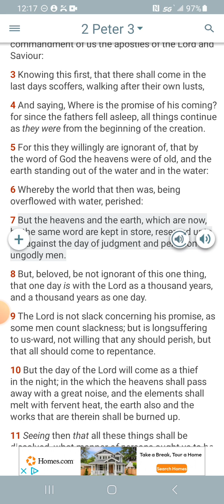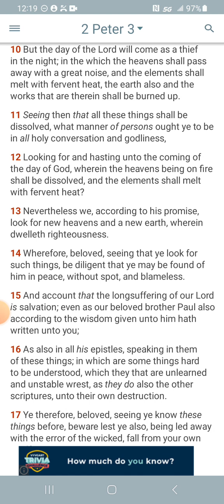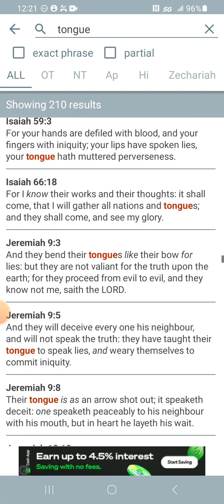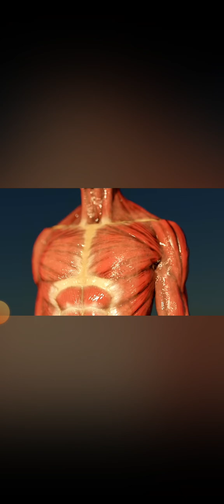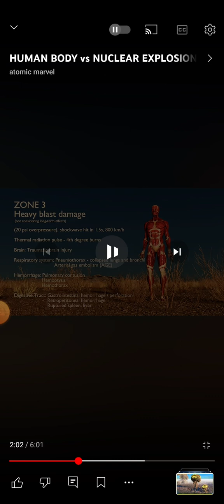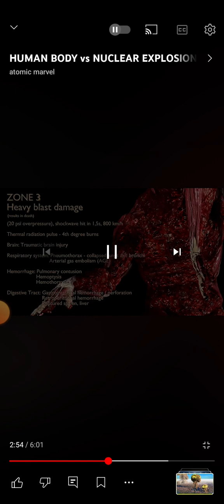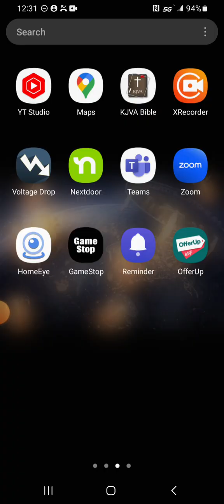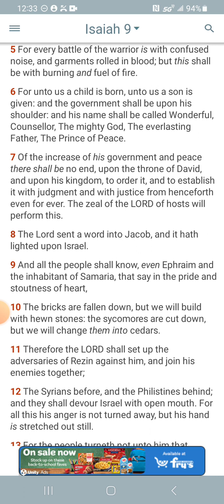Only a fool would think NUKES were created and not prophecied of